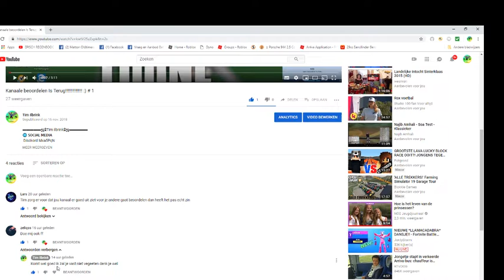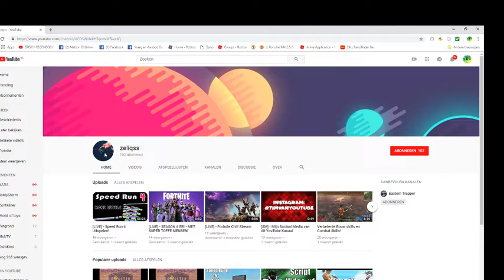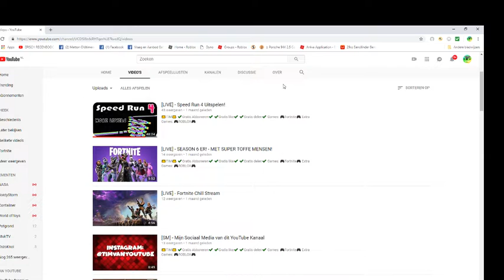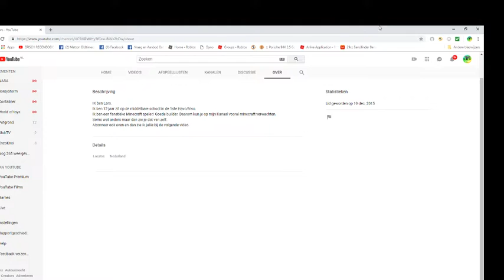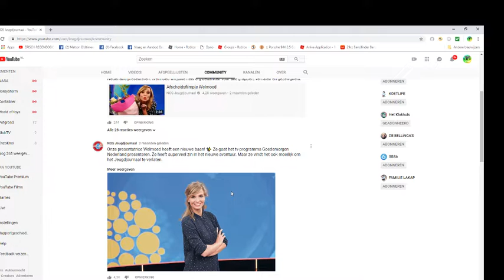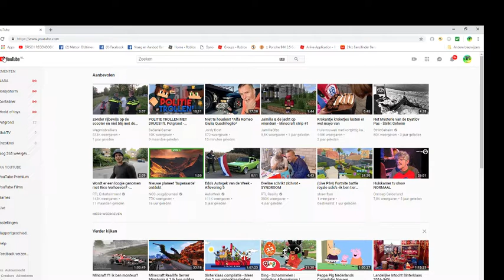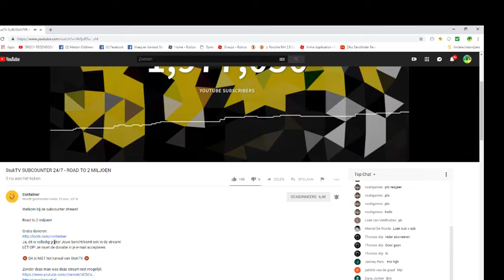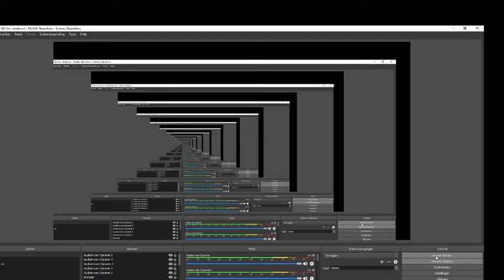Kanaale beoordelen # 2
▬▬▬▬▬ஜ۩Tim ilbrink۩ஜ▬▬▬▬▬

🢧 Twitter Tim
📢 𝗢𝗩𝗘𝗥𝗜𝗚
🢧 Ben je al geabonneerd?